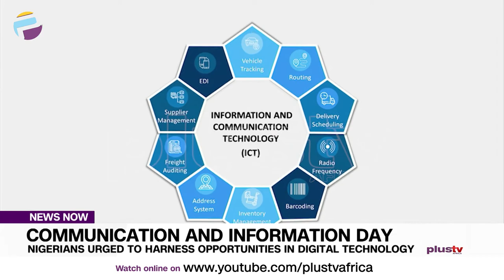Communication & Information Day: Nigerians Urged To Harness Opportunities In Digital Technology|NEWS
n the wake of world communications and information day, Nigerians have been urged to harness the opportunities and impacts which digital communication brings.

Destiny Momoh has more.